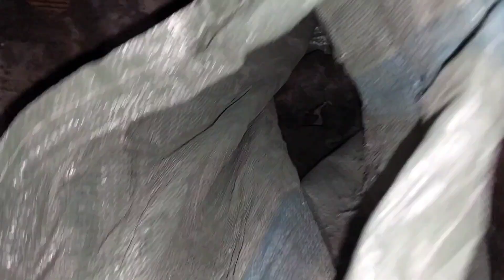Enjoy winter vacations at nani home | BBQ fish grill at nani home | Enjoy winter holidays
موسم سرما کی چھٹیاں نانی امی کے گھر اور گرل فش باربی کیو کے مزے
Everyone knows that winter vacations are celebrated at nani home (grandmother home). This trend is popular in Asia, especially Pakistan,  India, Bangladesh, etc. We are here at our nani home to enjoy winter vacations.
We shall make grill fish with other food items. so let's start this entertaining video.